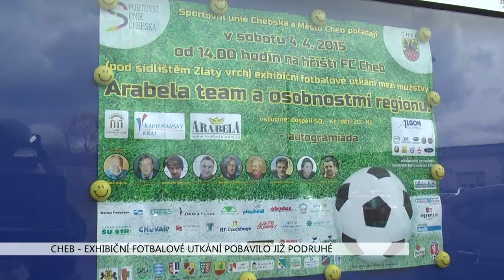Cheb: Exhibiční fotbalové utkání předcházelo výběr sportovce okresu (TV Západ)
Organizace Sportovní unie Chebska spolu s městem Cheb připravila na sobotu 4. dubna exhibiční utkání. Na hřišti fotbalového klubu FC Cheb se za pěkného počasí pomalu scházely osobnosti regionu, které přišly reprezentovat domácí. Všechny vítal manažer Sportovní unie Miroslav Sabadin.

Postupně se přidávali i účastníci z řad hostů, Arabela teamu. Vidět tak byli herci Antonín Duchoslav, Roman Skamene, Jaroslav Sypal nebo Leoš Noha. Přijel i Luděk Sobota, který ovšem dres neoblékl. V bráně naopak hájil barvy hostí herec Petr Vojnár.

„S číslem 12 jedna z legend chebského fotbalu, kopal tady 4 roky, bývalý reprezentant Vláďa Hruška. S číslem 7 – mistr Evropy, olympijský vítěz s řadou dalších úspěchů – Fanda Štambacher. Ještě jsem zapomněl, přišel mezitím – bývalý reprezentant, trenér, úspěšný fotbalista, patriot spíše plzeňské kopané pan František Plass. Šestku má další legenda našeho fotbalu, olympijský vítěz, fotbalista roku, mistr republiky, třetí na Mistrovství Evropy Honza Berger,“ ohlásil moderátor akce.

Podpořit akci přišel i v civilu bývalý hráč chebské hvězdy Lubomír Pokluda. V dresu domácích kromě komunálních politiků a sportovců z okresu Cheb nastoupil také ministr školství Chládek. Nechyběl ani bývalý hráč prvoligové Hvězdy Cheb Milan Svojtka.

Nejprve se navzájem pozdravili, pak absolvovali společné focení a utkání mohlo začít. Hrálo se na velkém hřišti 2 x 30 minut.

Hosté šli brzy do vedení, konkrétně ve 13. minutě skóroval finalista pěvecké soutěže Zbyněk Drda. Za domácí pak ve 22. minutě vyrovnal starosta Plesné Petr Schaller. Tlak domácích zesílil a Jakub Pánik za další minutu zvýšil na 2:1, tak skončila celá první polovina.

Přestávku vyplnilo blahopřání k šedesátinám. Ty oslavila bývala výrazná opora chebské Hvězdy Milan Lindethal.

Ve druhé půli se ve čtyřicáté první minutě prosadil fotbalista Vladimír Hruška a vyrovnal na 2:2. V padesáté minutě si pěkně pohrál s domácí obranou Jan Berger, jen koncovka nevyšla. Nařízenou penaltu v té samé minutě pak proměnili hosté – 3:2. Když tři minuty nato domácí vyrovnali na 3:3 a zbylých šest minut se již nic podstatného na hřišti nestalo, šly se kopat penalty. A v nich už o samotný výsledek nešlo. V jednu chvíli totiž chytali i oba brankáři nebo kopali proti sobě.